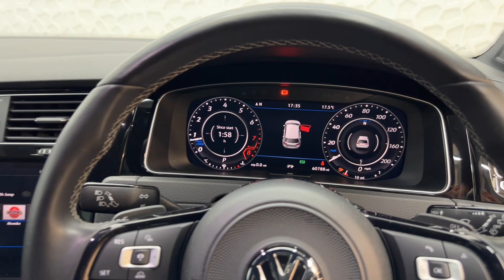VOLKSWAGEN GOLF R TSI DSG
60,969 Miles || Hatchback || Petrol || Automatic || 2.0L || 5 Doors